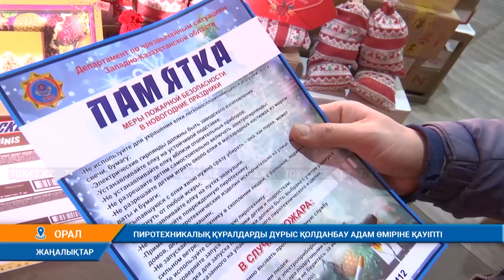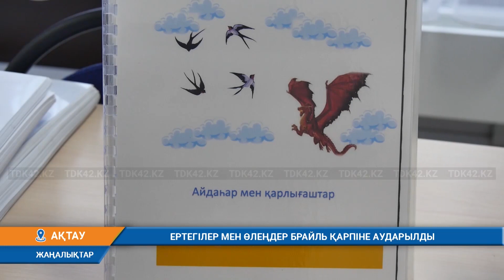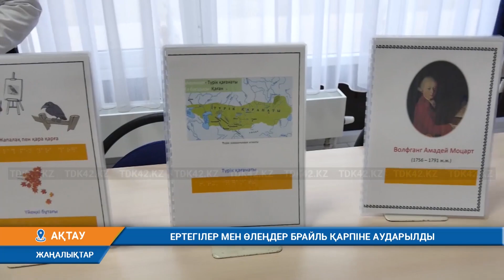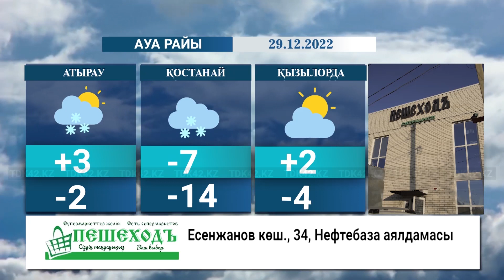Қорытынды жаңалықтар (28.12.2022) 21:00